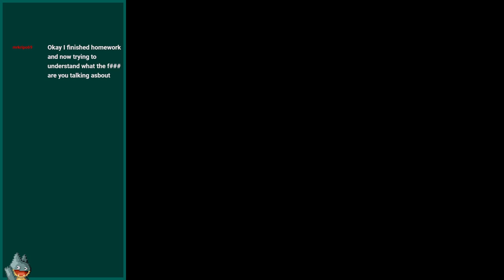Empty Pocket | Pokemon Gold (GBC) | Casual Playthrough (Day 12)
A casual stream of my twelfth day playing Pokemon Gold. In this, I talk about Alien Isolation, the contrast in public conversations about Forza Horizon 5 and Call of Duty, and a huge nostalgia hit.